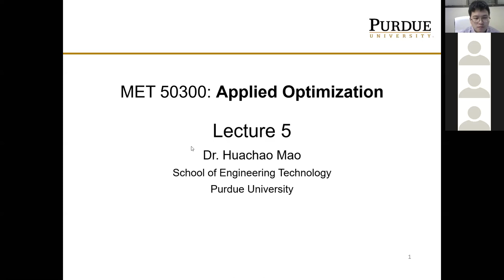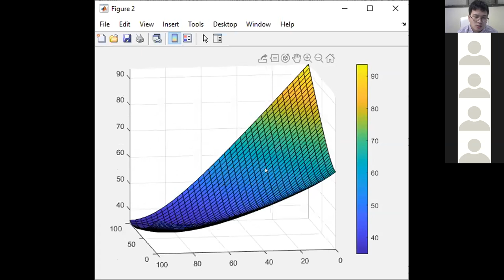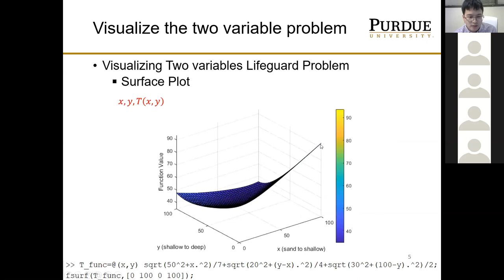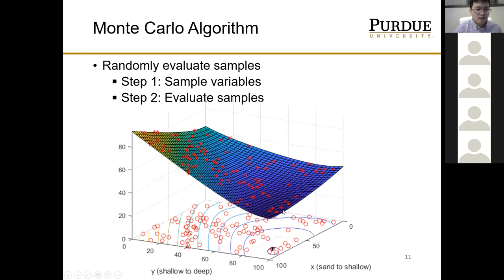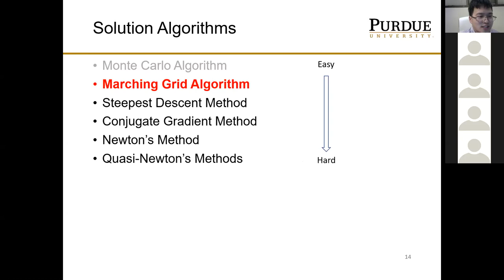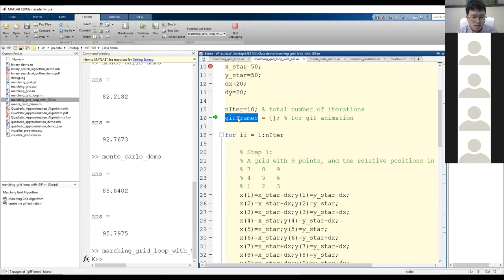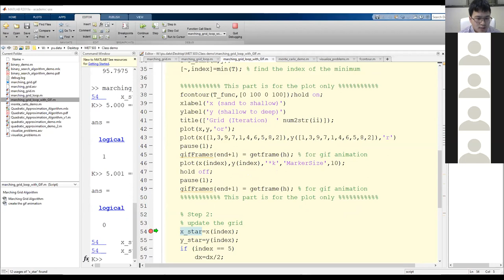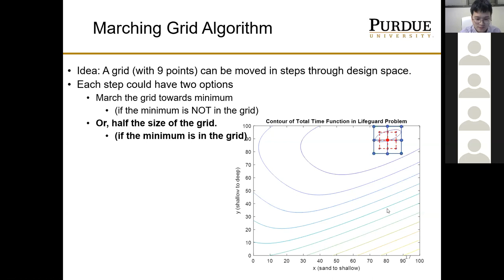MET503 Lecture 5: Visualize Multivariable Function, Monte Carlo, Marching Grid Algorithm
MET503 Lecture 5 Jan 29th Wed